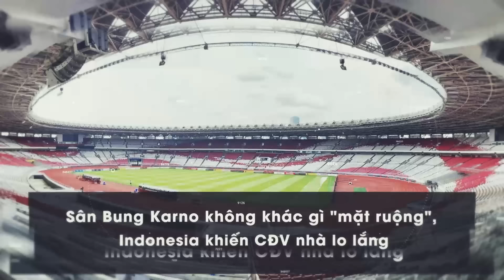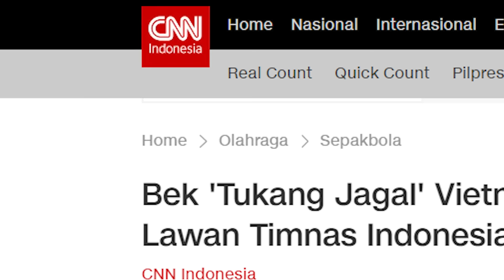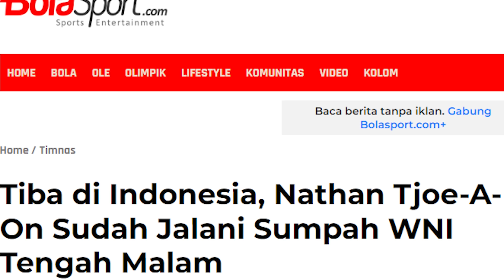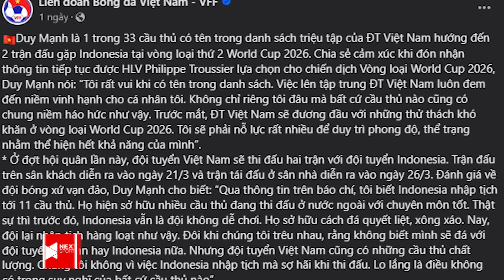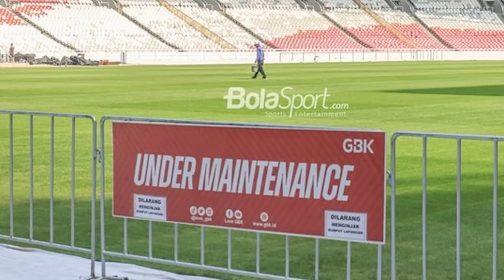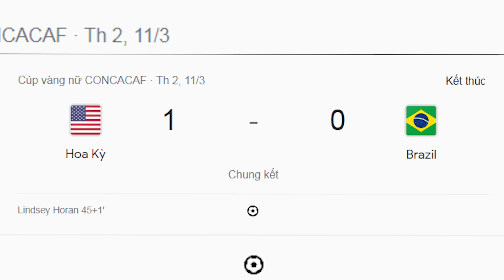Tin Bóng Đá Mới Nhất 13/3 | Báo Indonesia gọi Văn Hậu là "đồ tể", dậy sóng vì phát ngôn của Duy Mạnh